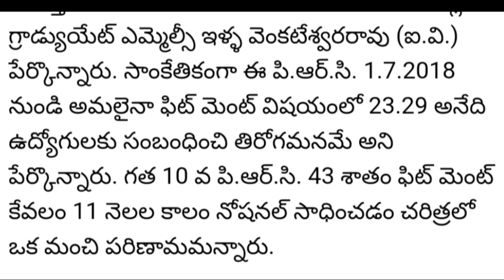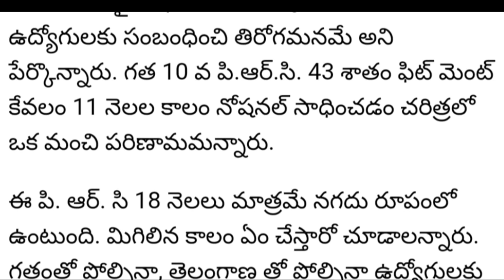PRC arrears total amount update | AP PRC pay scales and salaries | AP PRC master scales